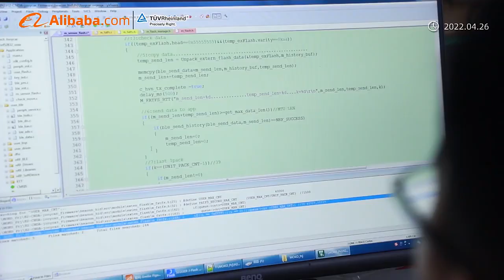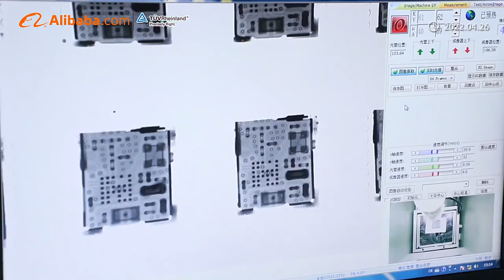Your Trust Electronic Manufacturing and Assembly Partner - MOKO TECHNOLOGY LIMITED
Moko Technology Limited founded in the year 2001, located in Shenzhen China, is an expert at PCB Manufacturing and PCB assembly.

We have got the ISO9001:2015, ROHS certifications, and UL listed (File Number: E501497 & E499341). We can offer all kinds of services including PCB manufacturing and PCB assembly, sample orders and batch orders. For PCB assembly, utilizing 8 high-speed SMT PCBA lines from Yamaha and Sony, to meet our customers’ need. Now our PCB daily capacity reaches 1000 square meters, and PCB assembly can reach 100,000,000 units per month.
Our extends services include PCB design & PCB Layout, hardware design engineering, firmware & software development, and personalization.